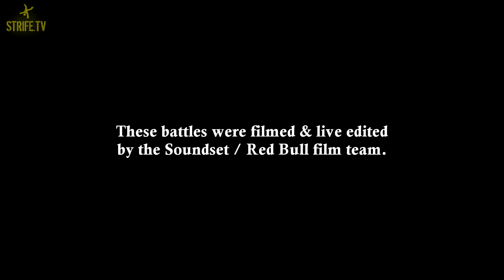JesseJess vs Dizzy | BC ONE | Minneapolis | STRIFE.TV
Second Round of Red Bull BC One - Minneapolis Cypher

DJ Skeme Richards
MC Minhzy

Judges:
- Bravemonk ( Phase II )
- Step Child ( TBB )
- Turbo ( Motion Disorderz )

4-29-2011